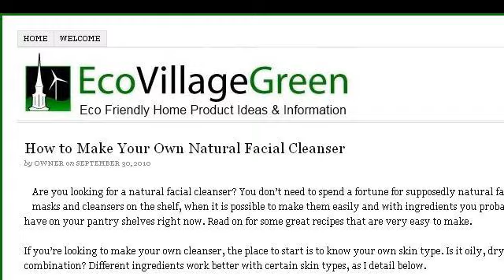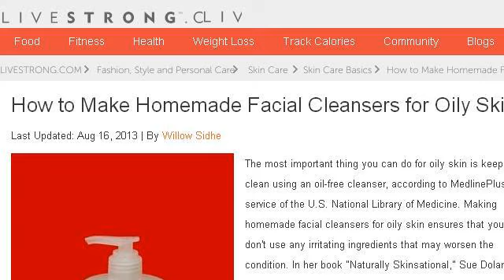How-To Make A Gentle Facial Cleanser